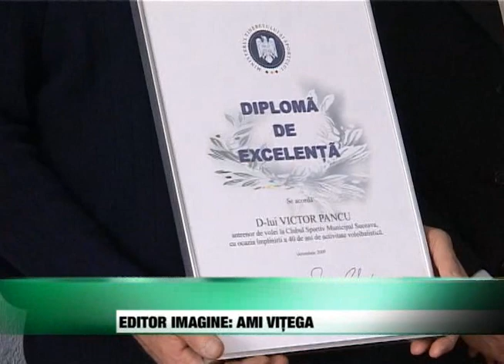Sport - Diploma pentru Victor Pancu.divx